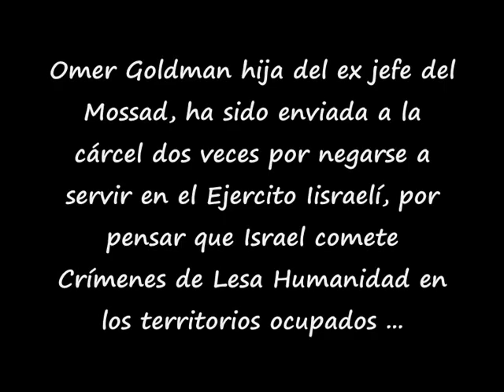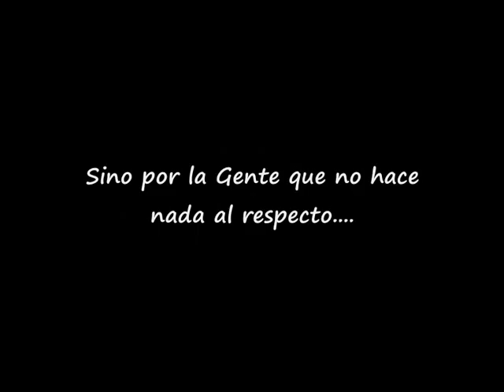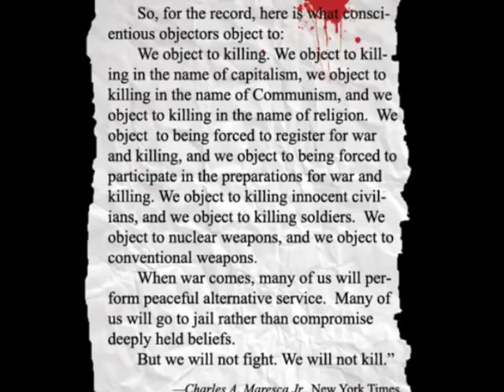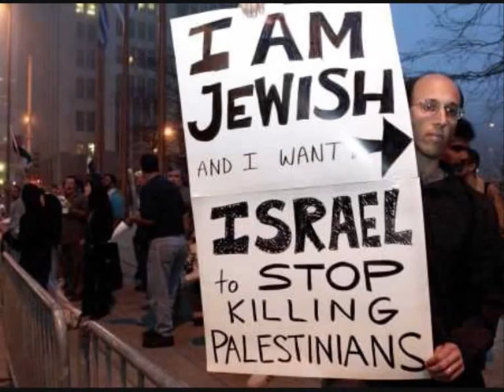OMER GOLDMAN...SHMINISTIM (EN EPAÑOL)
OMER GOLDMAN...SHMINISTIM.."NO MATAREMOS, NO EN MI NOMBRE"... (EN EPAÑOL)